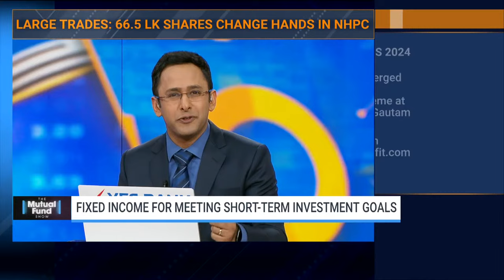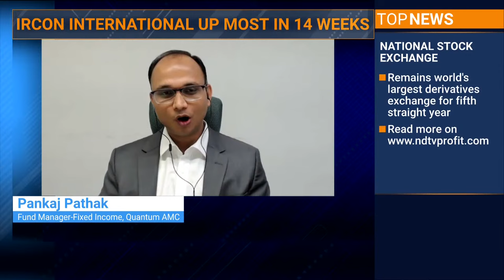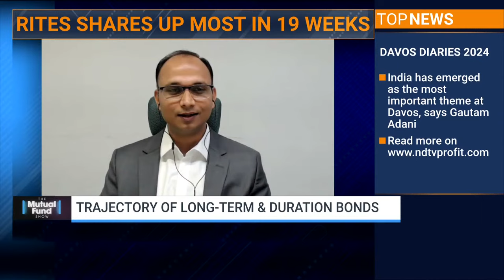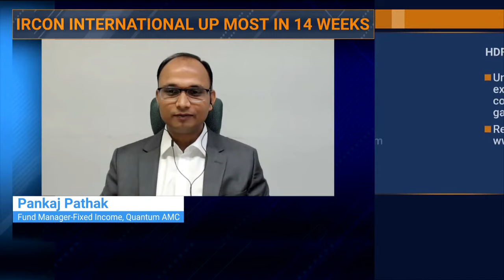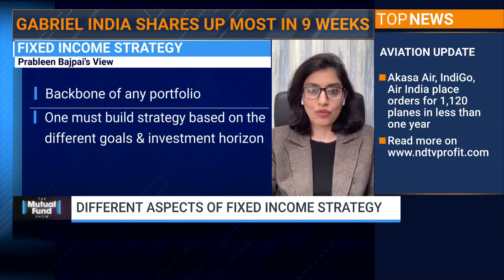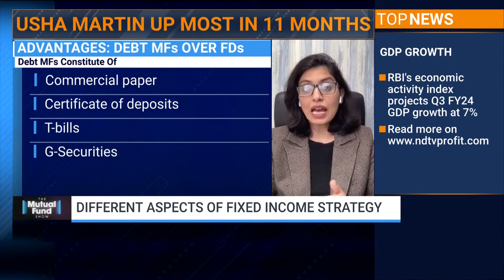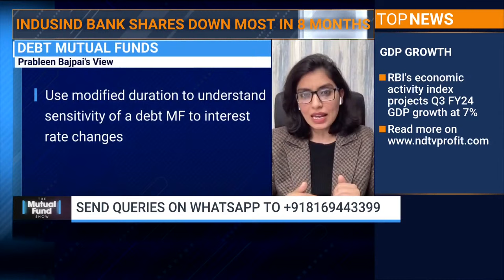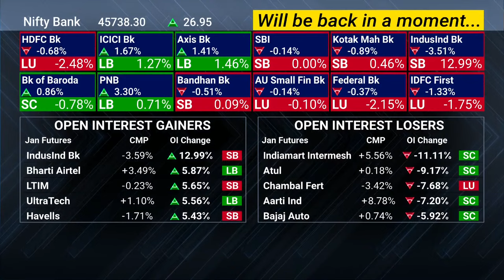The Mutual Fund Show | Fixed Income In Investment Portfolio | NDTV Profit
Not enough attention is paid to fixed income in construction of investment portfolio. How to use it effectively to meet short-term goals?

Alexander Mathew in conversation with FinFix Research's Prableen Bajpai and Good Moneying Wealth Planners' Manikaran Singal on 'The Mutual Fund Show'.